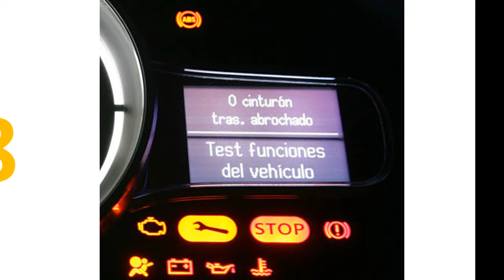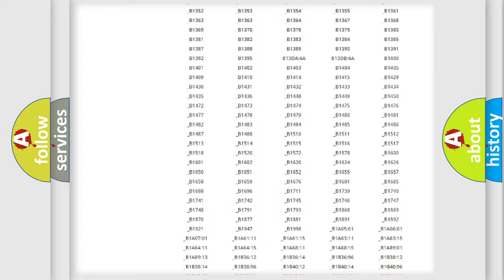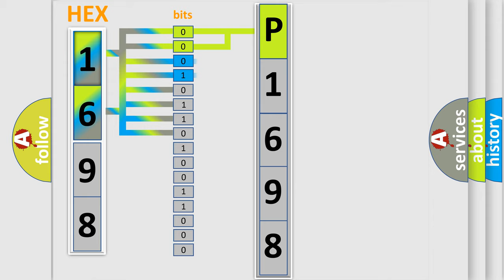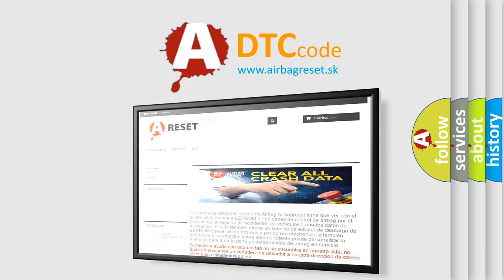DTC Subaru P1698 Short Explanation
Contents:
0:21 Basic DTC analysis according to OBD2 protocol standard.
1:48 Insight into programming
2:58 A diagnostically understandable description of the Diagnostic Trouble Code
3:05 Basic error definition

Make:
Subaru
Code:
P1698
Definition:
Electronic Control Unit (ECU) Performance Special Memory Failure
Description: